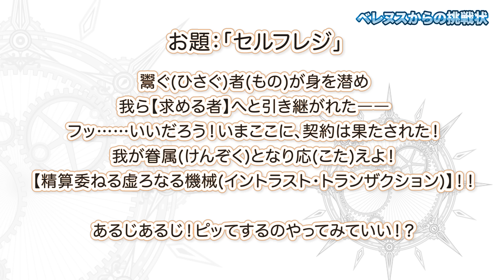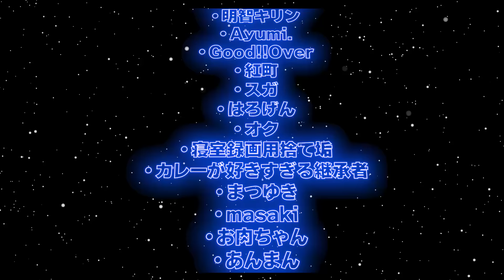「神姫PROJECT」公式番組『まこ・七海・佑磨の神プロ倶楽部』第30回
超神化系本格ターン制RPG『神姫PROJECT』の公式番組
『まこ・七海・佑磨の神プロ倶楽部』第30回をお送りいたします！

この番組は【毎週 金曜 22時より】プレミア公開で定期投稿♪
パーソナリティーは、ベレヌス役の綾音まこさん、モイラ役の水野七海さん、MCの青木佑磨さん！
より「神姫PROJECT」をお楽しみいただける番組となっております！

綾音まこ
水野七海
青木佑磨

◆おたより募集ページ
神プロ倶楽部では、マスター様からのおたよりを募集中です！
お気軽に以下のフォームからお送りください！